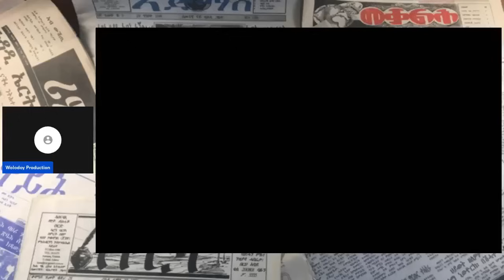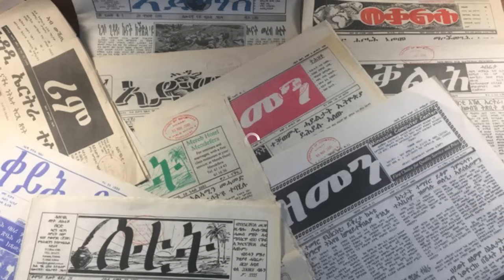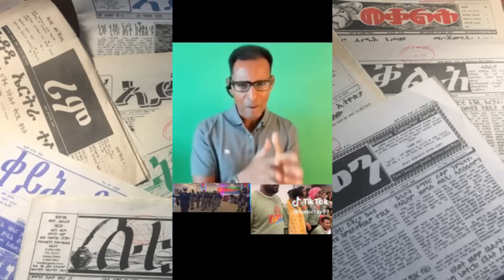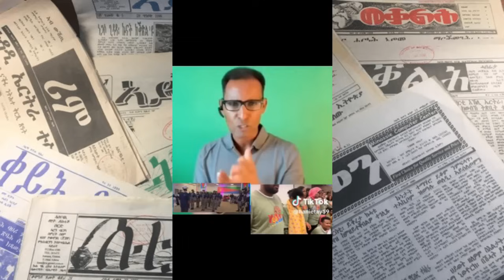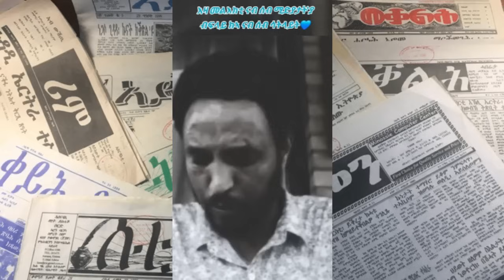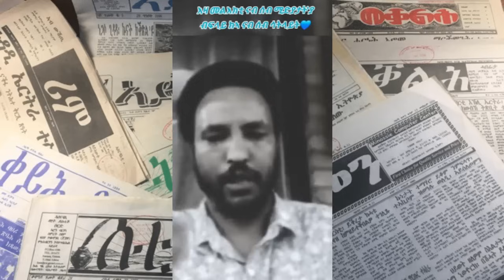ጃጃዊት ጀጋኑ ኣብ ምጽላም፡ ንደለይቲ ፍትሒ ኣብ ምድዋን።